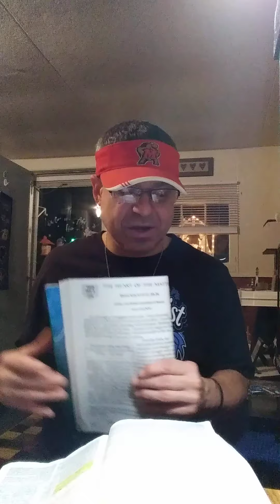LISTEN FOR THE 🔥HOLY🔥 SPIRIT🔥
"🔥PROMPTING🔥"

BOOK OF JOHN 14:26
But the Helper, the Holy Spirit, whom the Father will send in My name,He will teach you all things and bring to your remembrance all things that I said to you. AMEN
(JESUS SPEAKING IN THIS VERSE)

Let the HOLY SPIRIT of God lead your actions and words this day and every day, so we can continue to do the Lord's work down here on Earth🌎✌💖✌💖✌💖✌💖✌💖✌ spreading LOVE. JOY. PEACE and HOPE and most importantly salvation the GOSPEL of Christ
Hallelujah🙌💕🙌💕🙌💕🙌💕🙌

LOVE Y'ALL sincerely
Darrell J. Humble servant of JESUS CHRIST. MY. LORD SAVIOR MY BROTHER MY DEAREST FRIEND!